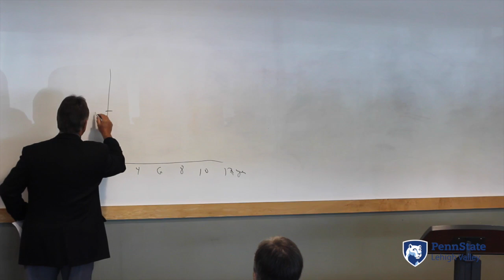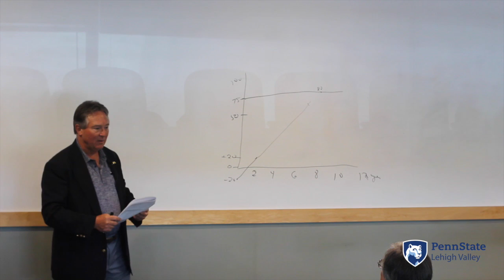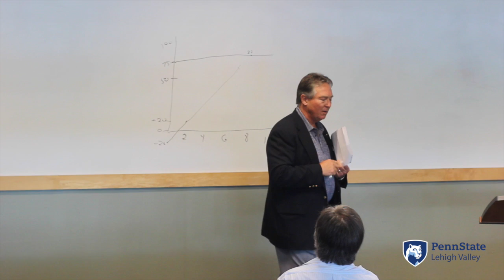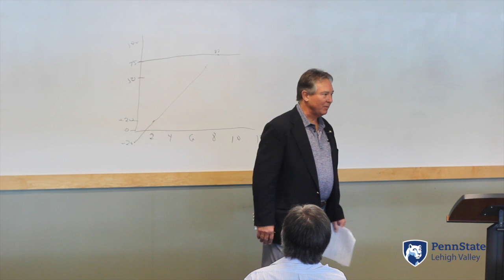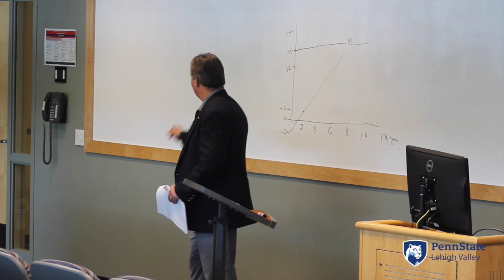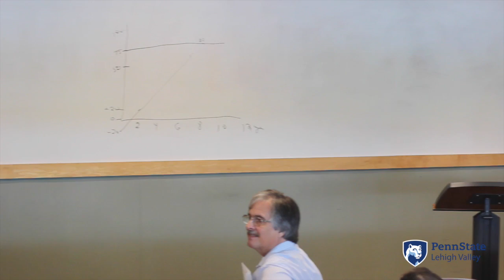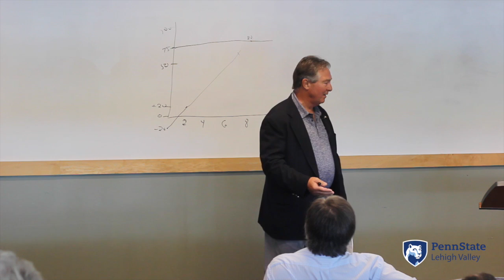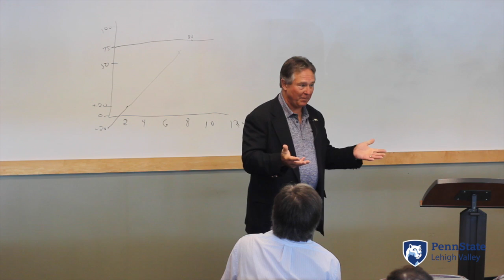Paul Silvis kicks off faculty fall lecture series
Paul Silvis kicked off the faculty lecture series on his entrepreneurism labeled “Journey from chemistry geek to entrepreneur!”  The lecture was held on campus on Tuesday, Sept. 13, in room 302.